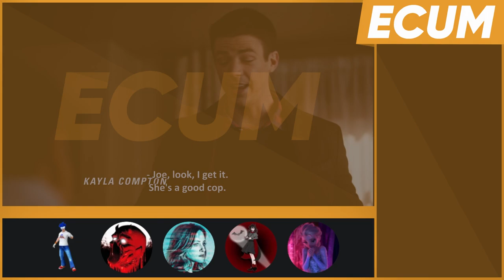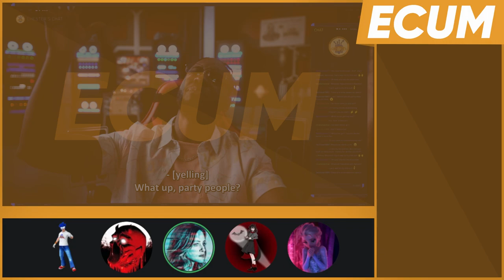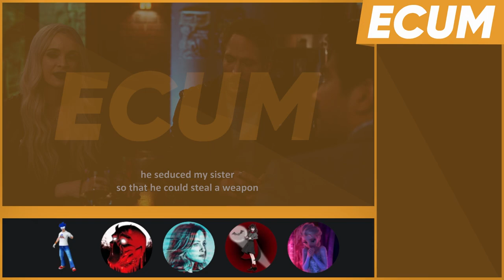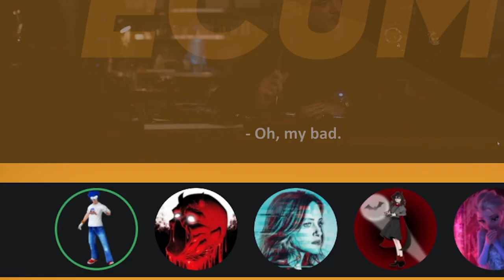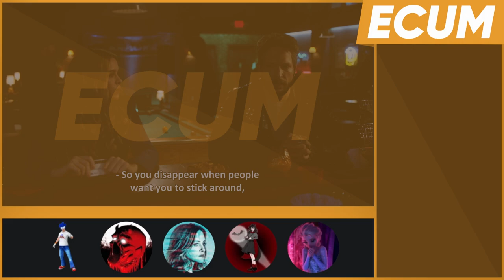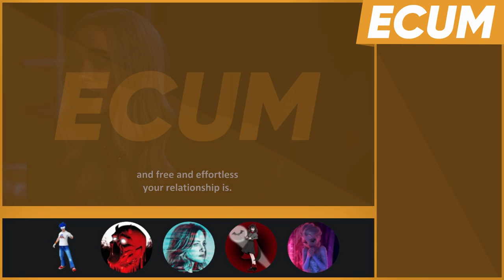ECUM Extra - The Flash - Lockdown - S08E07 - w/@Madvocate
Today Madvocate and the team experienced all the glory of Goldface, the best Flash villain, in a surprisingly decent episode, while Caitlin still mourns Ronnie even after 7 years and Killer Frost has some forced conflict with her sister and Chester and Allegra have "chemistry". This is as good as it gets.

Chapters:
00:00 - Getting ready to watch (and Madvocate's thoughts on Agents of SHIELD)
2:55 - The episode starts
30:30 - The post episode talk